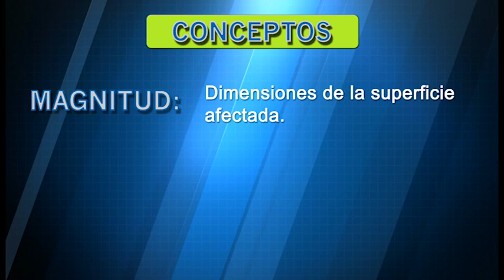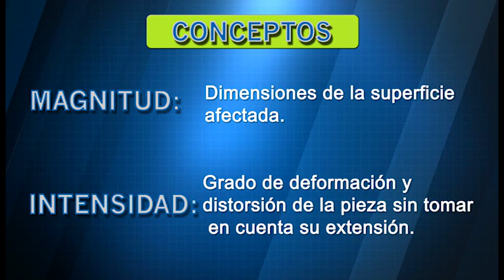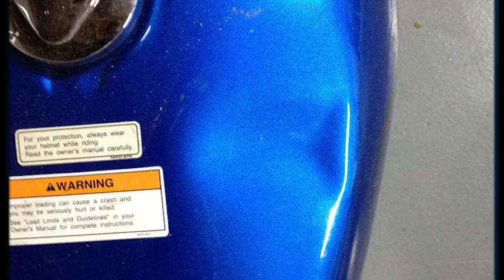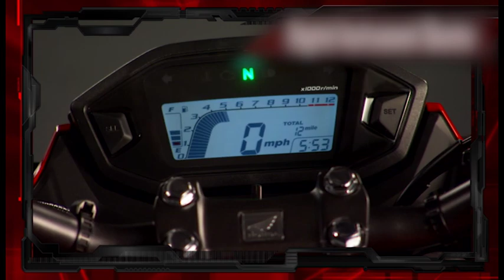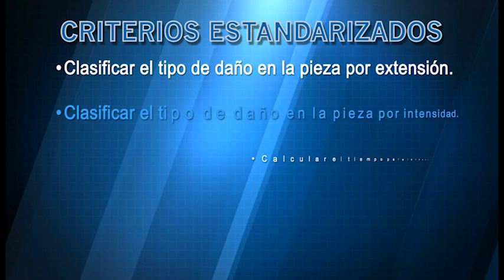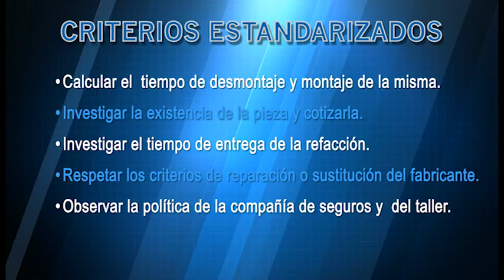Proceso de valuación de una motocicleta y criterios de valuación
Breve documental en el que se presentan tanto el modelo como los criterios de valoración de daños en una motocicleta siniestrada para determinar la reparabilidad de sus componentes.